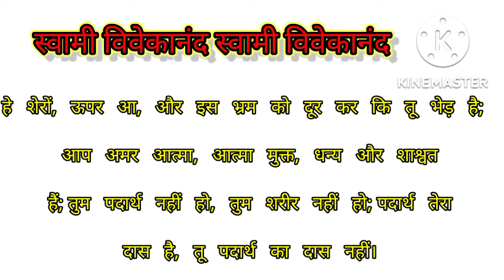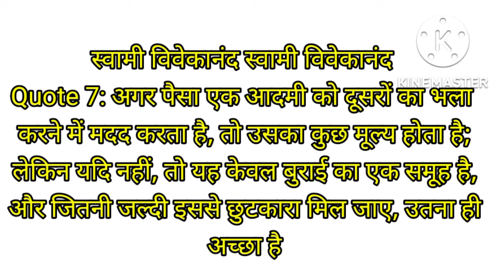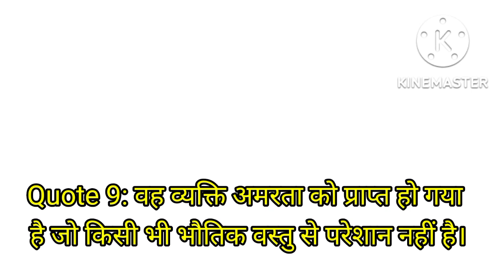स्वामी विवेकानंद स्वामी विवेकानंद 9 Upadhyaksh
about this video-Vivekanand ki 9 upadhyash pur jindagi ko badal sakta hai ham is video mein aapko thoda Shiksha ke bare mein bataya hai.

vivekanand,vivekananda quotes,swami vivekananda story,swami vivekananda videos
swamivivekanandabiography swami vivekananda speech hindi,
swami vivekananda thoughts,vivekananda speech,swami vivekananda teachings,life of swami vivekananda,vivekanand quotes